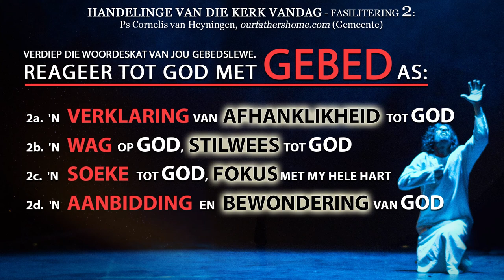GEBED FASILITERING 2 - HANDELINGE VAN DIE KERK VANDAG - GEBED (Deel 2) - Ps. Cornelis van Heyningen